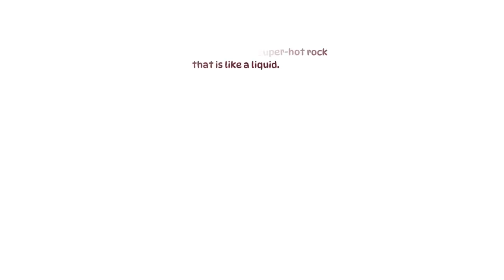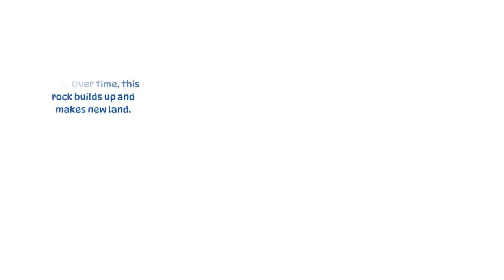Science kids Video Collection|Exploring Volcanoes|A Fiery Adventure